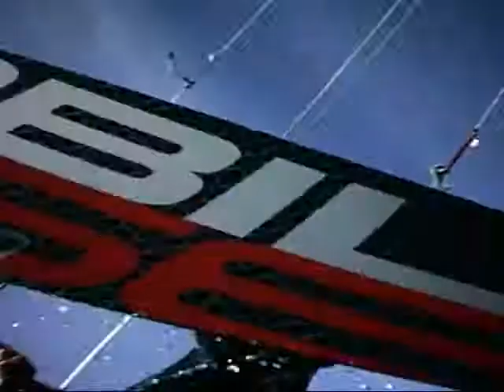In the middle of nowhere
Kitesurf, lohesurf, kiteboarding